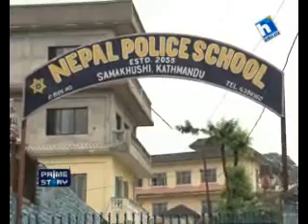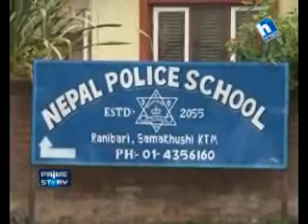Prime story_Nepal Police School_25 June 2013 (11 Asar 2070)